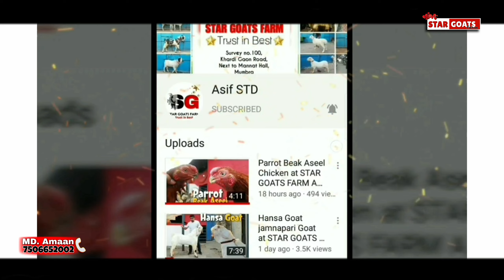Vilayati Sheep full Garam at STAR Goats Farm Asif STD 88798 09944 Mumbra Mumbai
asif_std